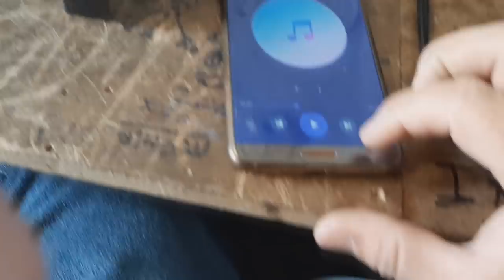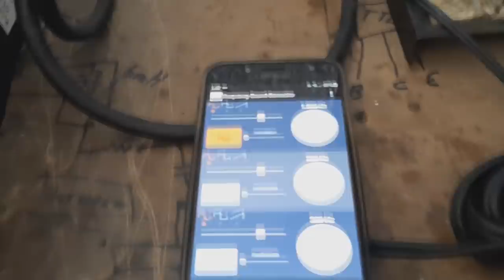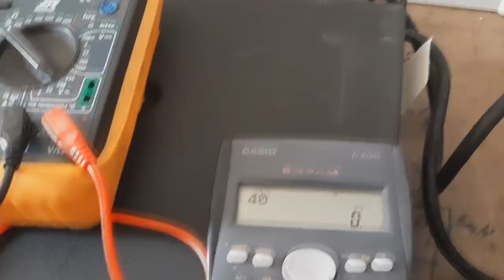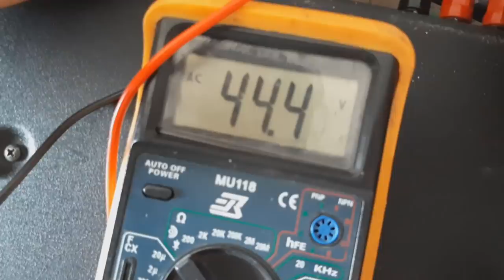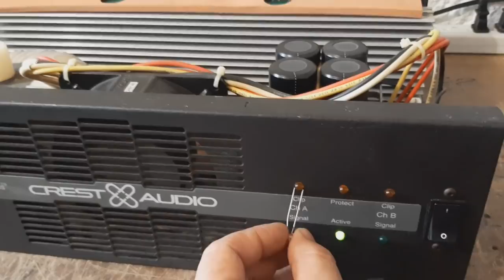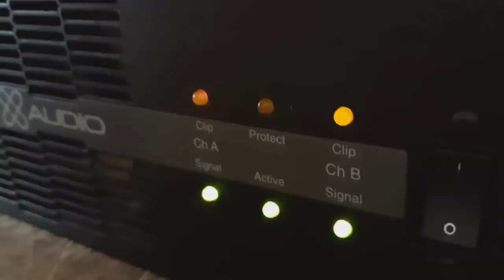Crest Audio...Vs 1600.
instalaciones solares . paneles solares  inversores solares. sistemas interconectados. sistemas aislados. tarifa DAC. CFE. boiler solar.